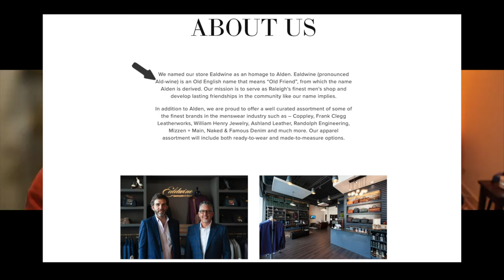Leather 101: Everything (almost) you want to know…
Excited to share this conversation I had with Phil from Ashland Leather. We cover many topics from shell cordovan, hatch grain leather, as well as boots, sizing and if it’s worth paying for premium goods.

We had a few technical issues with the audio and video in zoom, but hopefully you’ll agree the value in the info outweighs that.

We’re hoping to connect like this on a regular basis and would love to hear any topics or questions you’d like us to chat about or answer!

Chapters:
0:00 - Shell Cordovan - Is it leather? Can you dye it?
7:00 - Vegetable tanned leather and Hatch Grain
13:30 - Is handmade always better?
21:00 - Boots and shoes
28:00 - Do premium details matter?
34:00 - How to learn about the specialty items?
40:00 - Sizing, does the brannock device figure out your size?
53:00 - Natural or Nacho Shell?